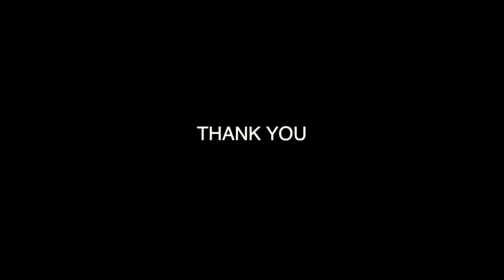กิ่วแม่ปาน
ไปทำงานเชียงใหม่เลยแวะไปถ่ายรูปที่ กิ่วแม่ปาน ดอยอินทนนท์